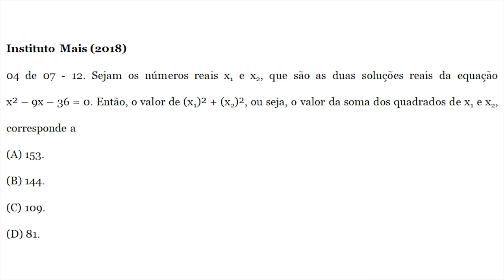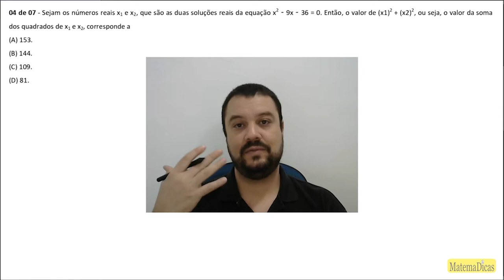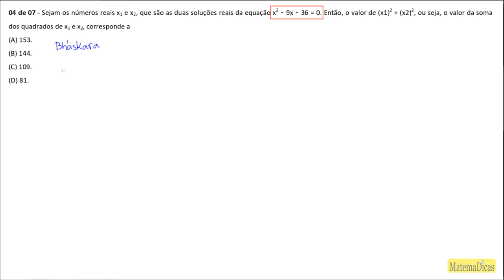Equação 2º grau (04 de 07) – GCM - Prefeitura Guaxupé – Instituto Mais (2018) – #027 – Matemática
🔣 - *Blog do MatemaDicas*
use
Equação 2º grau (04 de 07) – Guarda Civil Municipal - Prefeitura Guaxupé – Instituto Mais (2018) – #027 – Matemática

Sejam os números reais x1 e x2, que são as duas soluções reais da equação x2 – 9x – 36 = 0. Então, o valor de (x1)^2 + (x2)^2, ou seja, o valor da soma dos quadrados de x1 e x2, corresponde a
(A) 153.
(B) 144.
(D) 81.
Músicas:
- Apollo